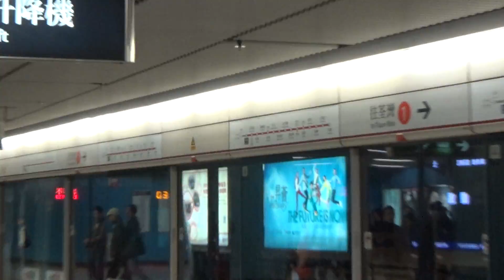不載客列車 A140-A223 駛經港鐵金鐘站一號月台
*本影片選用 1080p 或 720p 播放能獲得更順暢及高清的畫質。